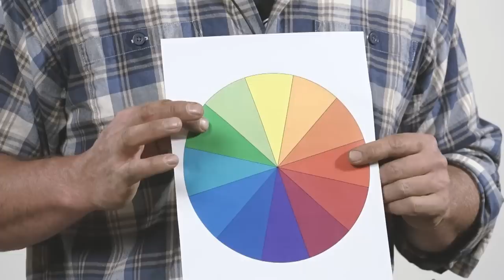How to Make a Succulent Kusamono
Much like bonsai focuses on the relationship between the tree and the container—kusamono focuses on the relationship between the understory and the container. In this video, we create kusamono compositions pairing succulents with ceramic vessels to play with color, texture, form, scale, and proportional design opportunities. Grow your creative outlook of kusamono plantings, get inspired to create your own, or give the gift of the understory with our kusamono kit available in the Mirai Goods